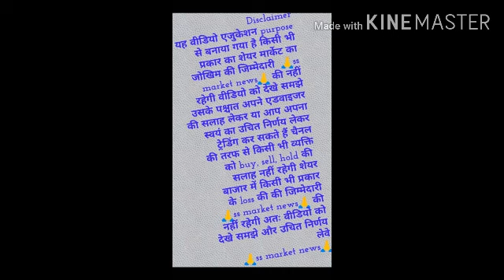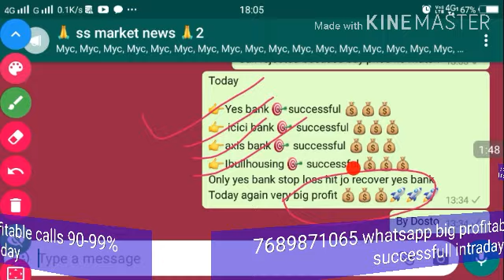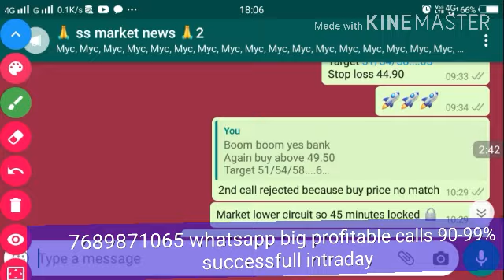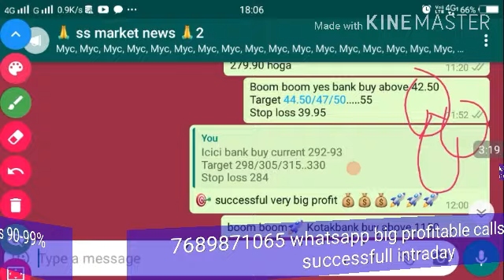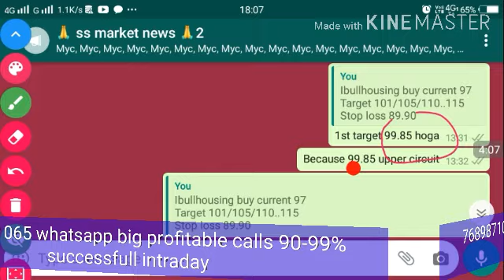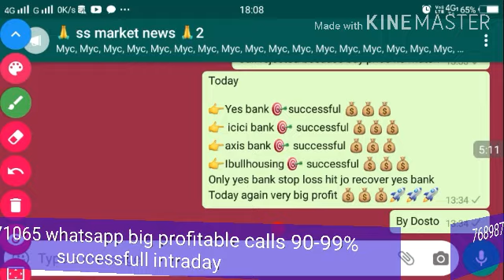शेयर बाजार आज क्यों रोया big news! फिर भी पैसा बनाया !